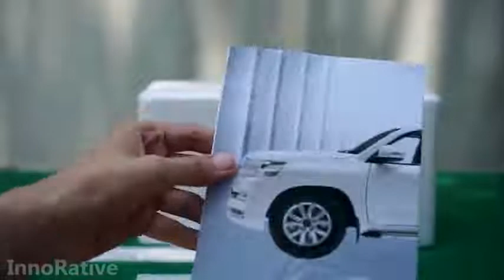Small Car # 𝐔𝐧𝐛𝐨𝐱𝐢𝐧𝐠 $500# 𝐠𝐚𝐫𝐨 𝐯𝐞𝐝𝐢𝐨